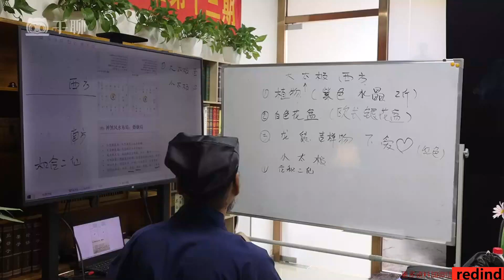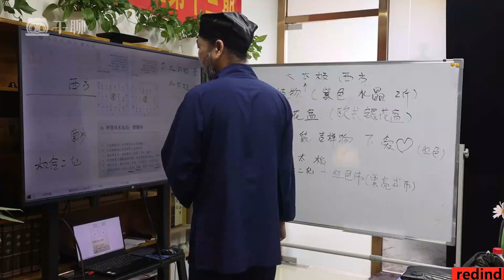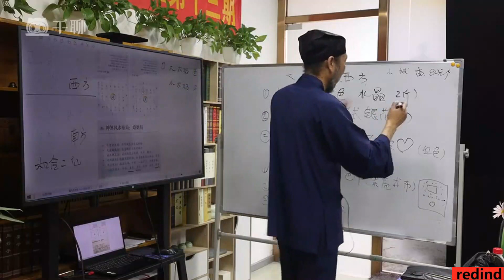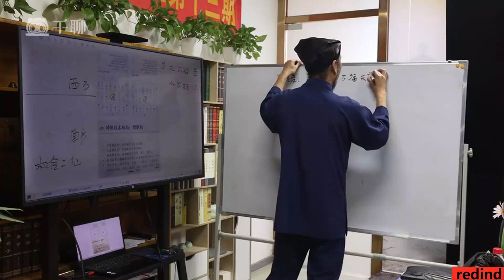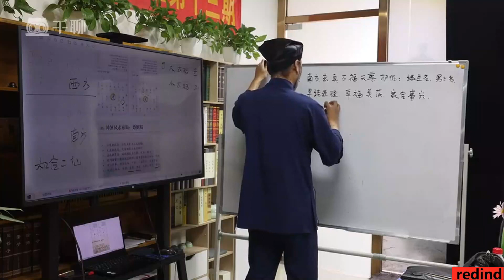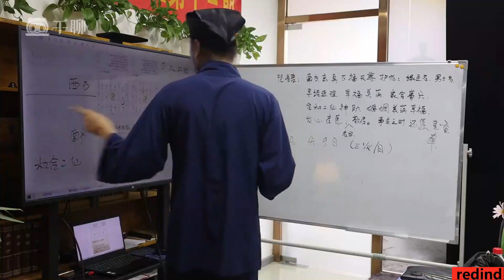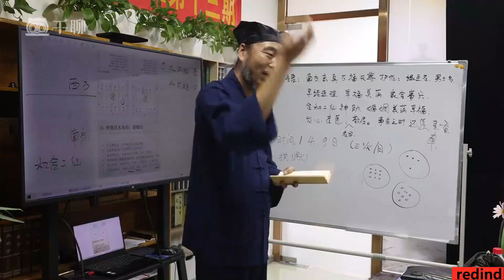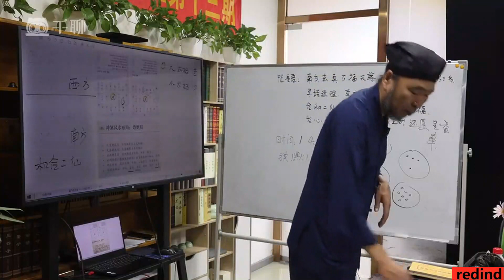12 神煞风水布局：婚姻局2